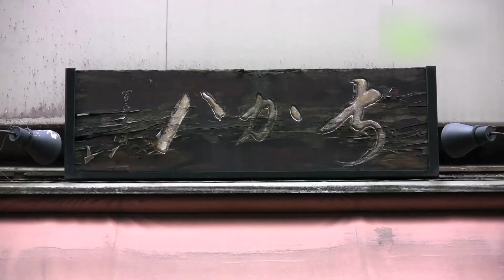ちか八 - 地域情報動画サイト 街ログ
恵比寿の街で愛され続ける老舗で、真心を込めて作る手焼き煎餅とたっぷりあんこの詰まった鯛焼きが評判。金運・幸運・恋愛運が何でも叶うと言われる、御利益がこれでもかと入った恵比寿様の顔をした「恵比寿焼き」は大人気！恵比寿土産No.1にも選ばれて連日行列です。